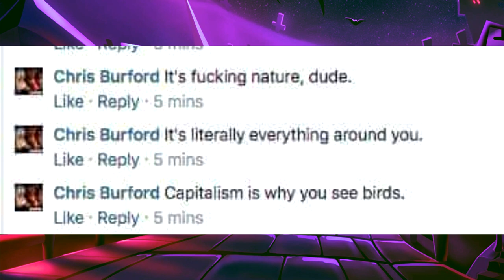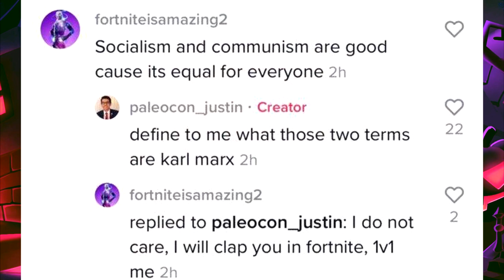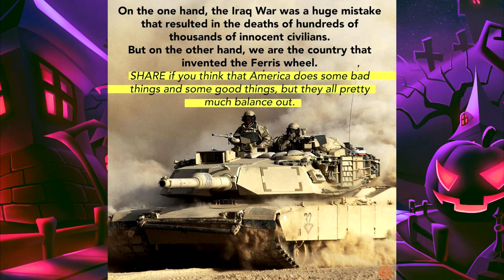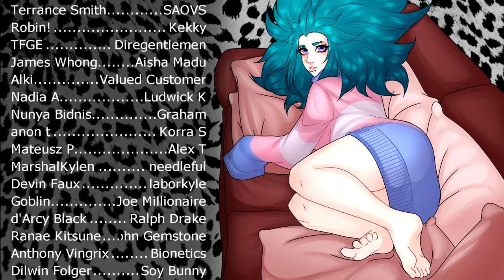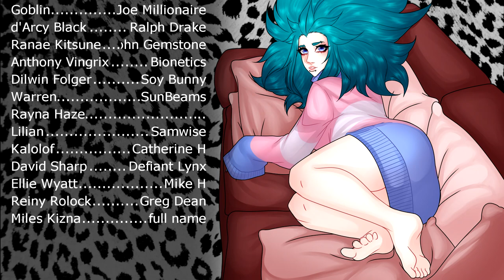Liberalism Explained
JOHN MADDEN UHHHHHHHHHHHHHHHHHHHHHHHHHHHHHHHHHH-

Songs

SEO
liberalism what is liberalism liberalism vs conservativism liberalism versus conservatism america united states united states of america declaration of indepedance valium sadfemme robot voice halloween october benjamin franklin thomas jefferson alexander hamilton hamilton movie the founding fathers founding fathers whitehouse history of university lecture lecture philosophy politics freedom equality american history history sociology liberal revolution sjwsliberalism liberalism vs conservativism liberalism versus conservatism america united states declaration of indepedance valium sadfemme robot voice halloween october benjamin franklin thomas jefferson alexander hamilton founding fathers whitehouse history of university lecture lecture philosophy politics freedom equality american history history sociology liberal revolution sjws usa uk les miserables constitution democrat republican progressive 101 what is